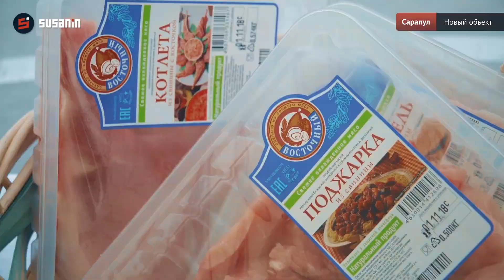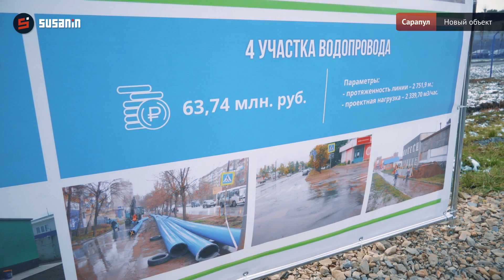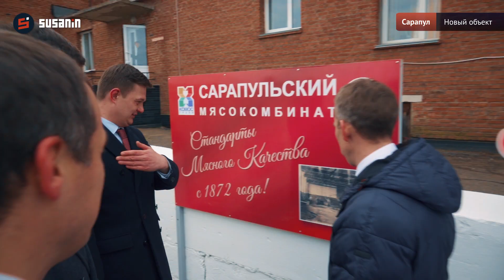Открытие дороги в Сарапуле